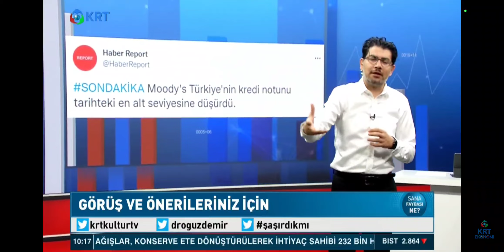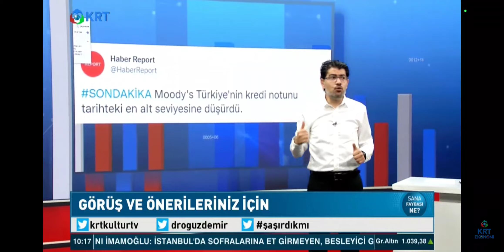Türkiye'nin kredi notu tarihi düşük seviyeye indirildi!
Türkiye'nin kredi notu tarihi düşük seviyede! Moodys'in Türkiye'nin notunu düşürmesi ne anlama geliyor? Kredi notu nedir, neden önemlidir?

Türkiye hangi ülkelerle aynı kredi notuna sahip?

Türkiye'nin kredi notu neden düşürülüyor? Kredi notunun düşmesinin sonuçları neler olacak?

Durup dururken Moody's neden böyle bir karar verdi?

Yanıtlar videoda...